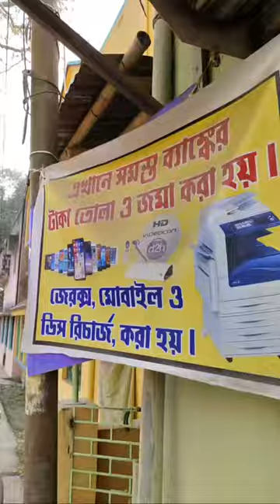Paramita shorts 😆 is live!youtube shorts#lama rinchengyaltsen#filosofia budista#most viewed youtub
Paramita shorts 😆 is live!